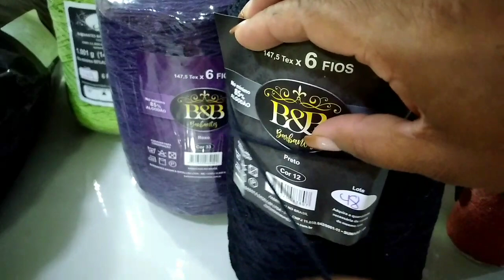Terceiro investimento! 🤗 É Hora de mostrar os fios!🥰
Vim mostrar os barbantes que comprei com o dinheiro das vendas que fiz na Tenda Cultural!

Vou deixar aqui tbm o link dos 2 primeiros investimentos que fiz. Caso vc ñ tenha visto ainda é só clicar: